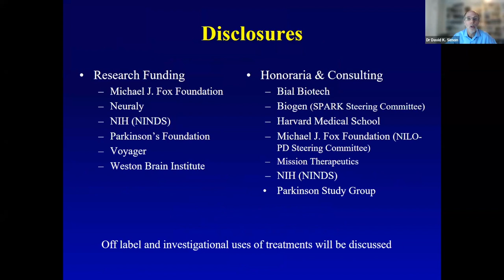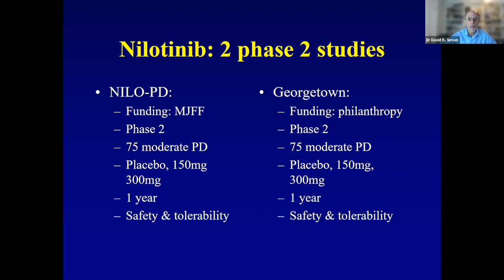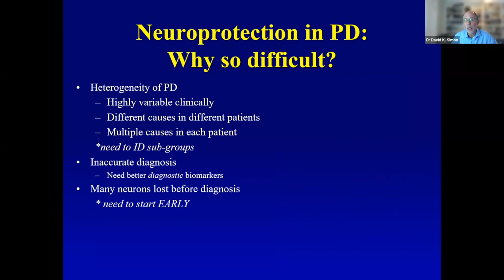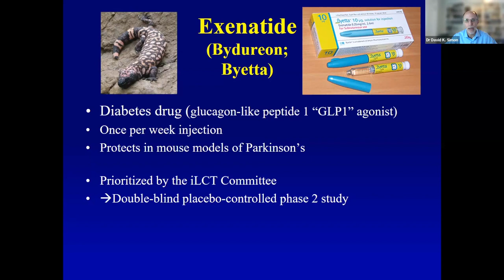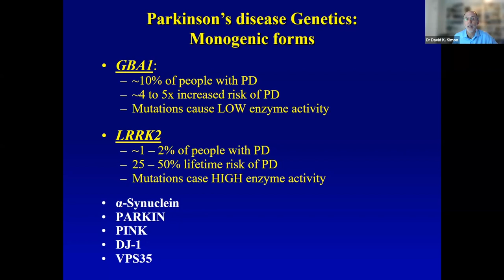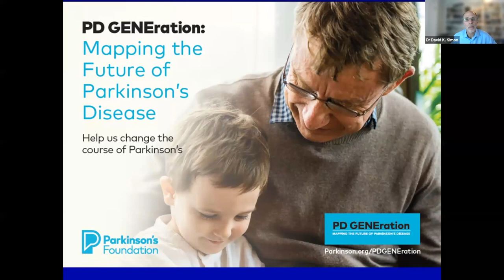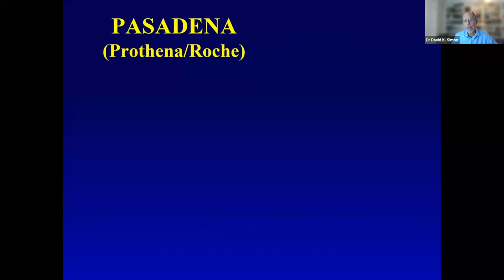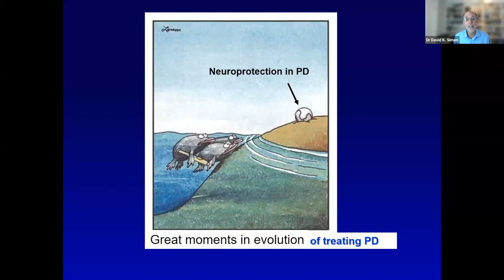Slower is Better: Progress Towards Neuroprotection in PD by David K. Simon, MD, PhD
Slower is Better: Progress Towards Neuroprotection in PD
David K. Simon, MD, PhD; Professor of Neurology, Harvard Medical School; Chief, Division of Movement Disorders; Director, National Parkinson Foundation Center of Excellence, Beth Israel Deaconess Medical Center.